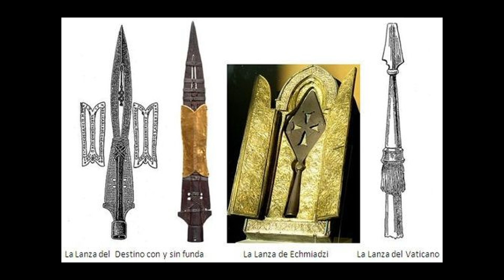El Misterio de la Lanza del Destino | ¿El Poder Secreto detrás de los Grandes Líderes?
En este video, exploramos la fascinante historia y los mitos que rodean a la legendaria Lanza del Destino. Esta reliquia, también conocida como la Lanza de Longino, se dice que fue utilizada para perforar el costado de Jesucristo durante su crucifixión y se cree que posee poderes extraordinarios.

A lo largo de la historia, la Lanza del Destino ha sido objeto de numerosas leyendas y ha capturado la imaginación de líderes y conquistadores, quienes pensaban que poseerla les daría un poder invencible. Desde Carlomagno hasta Adolf Hitler, la lanza ha sido buscada y reverenciada.

Acompáñanos mientras desentrañamos los hechos y mitos, examinamos las teorías sobre su ubicación actual y discutimos su impacto en la historia.

Deja tus comentarios y teorías abajo, ¡nos encantaría saber tu opinión!